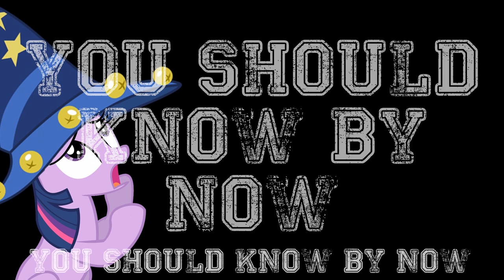PrinceWhateverer - Lunas CAPS LOCK (PonyCORE)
Okay! so here's some heavier music for you hardcore lovers out there! its kinda ADTR stylie (how i goes from RAWR RAWR verses to pop-ish choruses.. i guess..)

Please give this song a chance even if you're not a fan of heavier music as its not ALL screaming and such.. there's even synth in there!!

over 10'000 views in a DAY!?!? i LOVE YOU ALL! =3

As always, NO autotune, and all instruments and lyrics written (and recorded) by me, well.. except some samples and the obvious quotes from the show XD

ALL comments and criticism are welcome! always looking to better myself!

Hope you enjoy!! ^^ *brohoof*/)